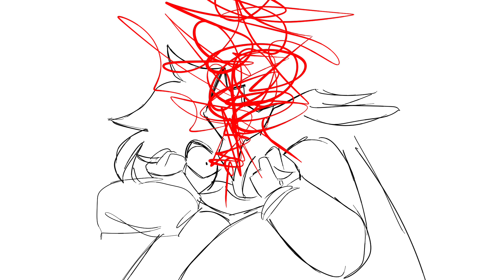i hate you//ANIMATION MEME?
idk I have no other animation idea